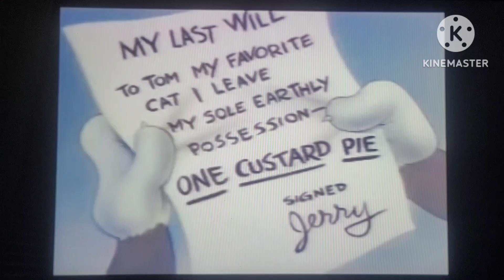PowerJuan Next Up Bumpers (2023)